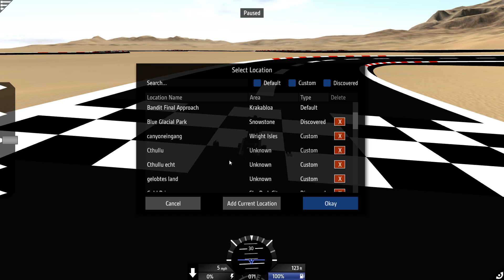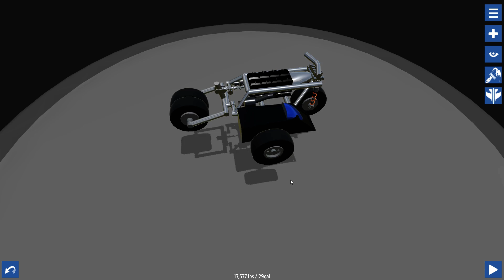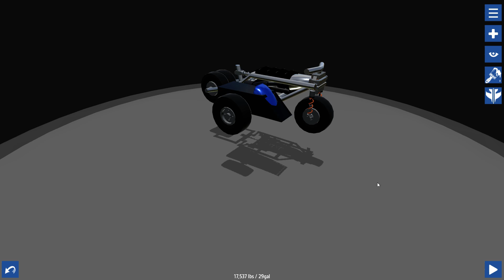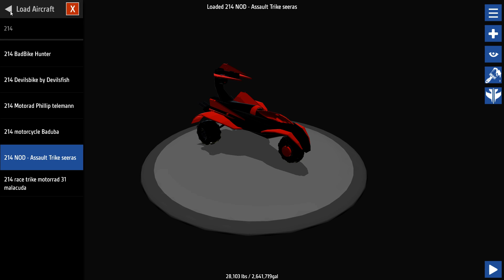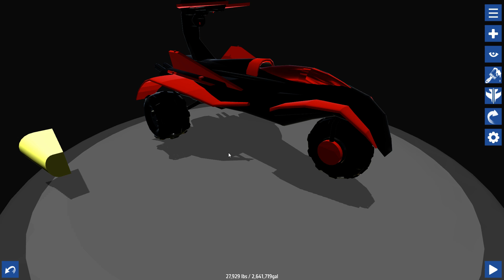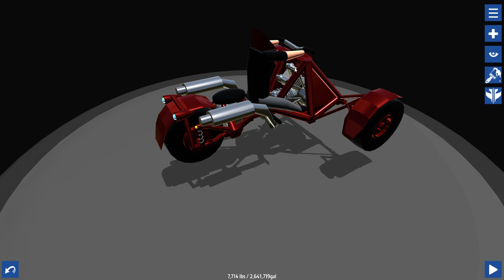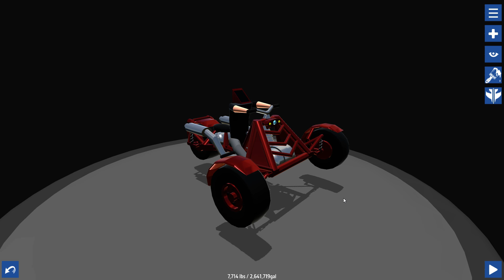Simple Planes #214 - Challenge Time! Motorrad | Let's Play Simple Planes german deutsch HD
Willkommen zu Simple Planes. Folge #214 - Challenge Time! Motorrad
Lade dein Flugzeug hoch. Dann gehst du an den PC und suchst es
Dann schickst du mir den Link der Seite des Flugzeugs! Aber bitte per PN.
Oben rechts auf "Nachricht senden" oder sowas steht da.

Euer Poolitzer